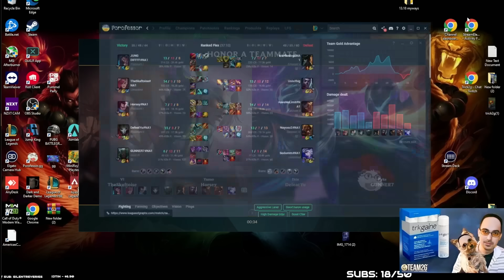NEW MAX ABILITY HASTE VOLIBEAR | TRICK2G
NEW PATCH GOT ME MAXING ABILITY HASTE ON VOLIBEAR. COMPLETELY BROKEN. 1 SECOND 'W'

↓ EXPAND FOR MORE INFO ↓
0:00 intro
0:30 volibear vs fiora
7:00 udyr vs gangplank
13:45 best comment

///CREDITS
Editor: Hyper
Thumb: Geopi

Trick2g, Volibear , Volibear Season 14, Patch 14.10, Volibear runes, Korean Volibear, League of Legends memes, lol highlights, NA League of Legends